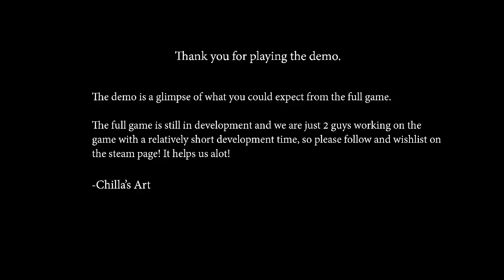学校のエレベーターから「ゴミ袋男」が襲ってくるホラーゲーム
海外の新作ホラーゲームのクオリティってやばない？

お手紙などの送り先はこちらへお願いします。

〒107-6228 東京都港区赤坂9-7-1 ミッドタウン・タワー 28階 UUUM株式会社 オダケン宛